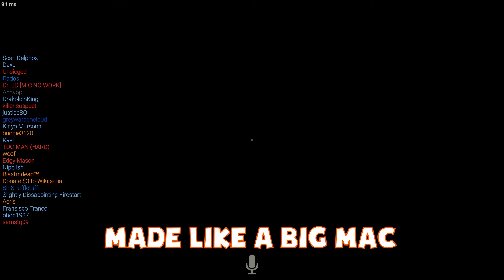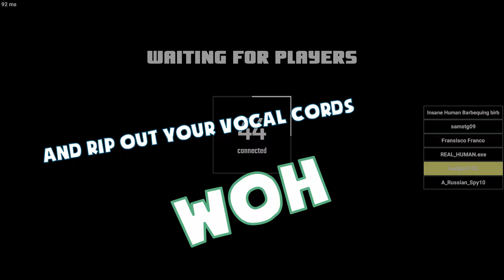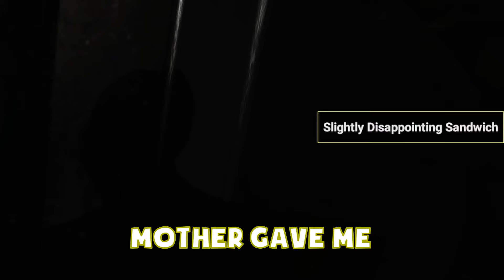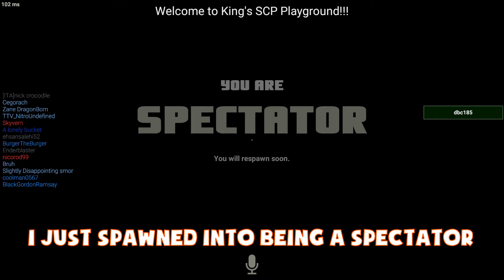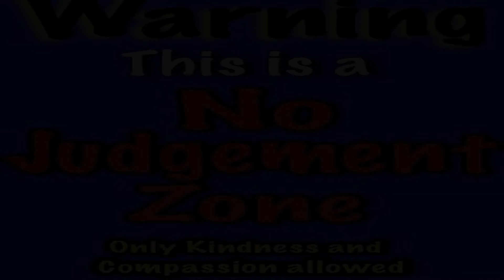Funny SCP secret labs | this game is fucked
My internet was down so sorry i couldn't upload sooner this is my take on the cancer SCP secret laboratory videos.